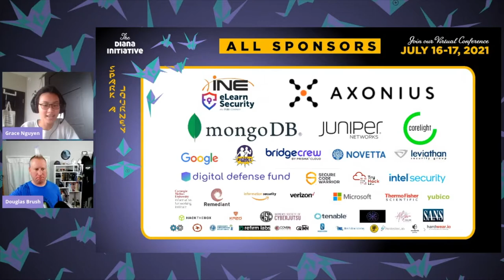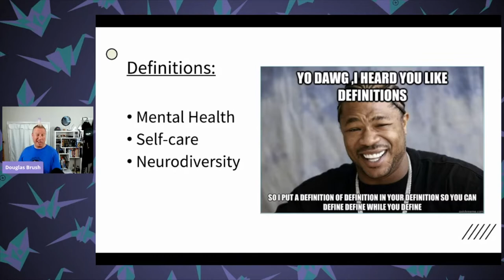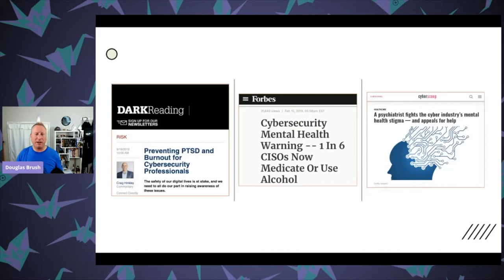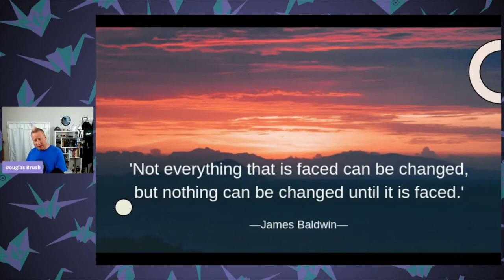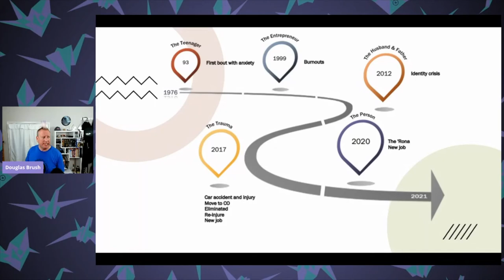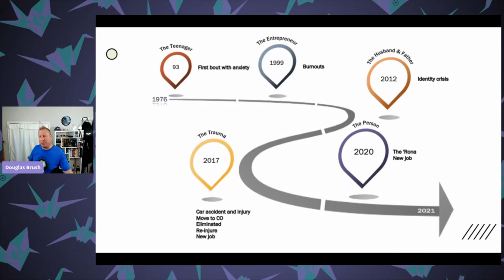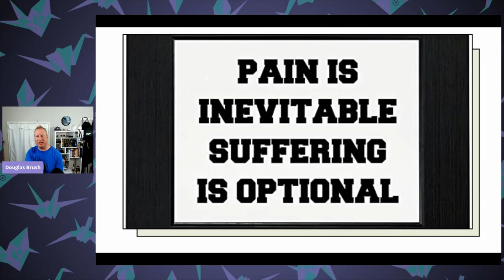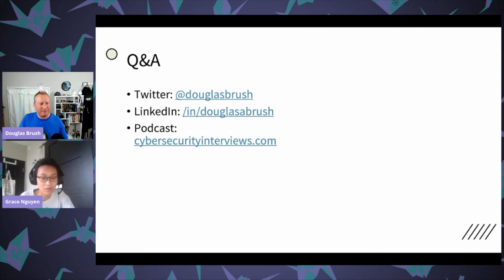Diana Initiative 2021-Douglas Brush-You Don't Have to Be Crazy to Work Here: An honest talk about...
Douglas Brush
You Don't Have to Be Crazy to Work Here: An honest talk about mental health

Cybersecurity professionals spend most of their day focused on the health and wellbeing of the environments in their care. However, the cost of reducing risk and keeping our networks safe often comes at the price of our professionals' mental health. Many InfoSec professionals burn out, suffer from anxiety and depression, and turn to unhealthy coping mechanisms, which further exacerbate underlying psychological and physical health issues.

This talk will alleviate the stigma around mental health and stress the importance of open and frank dialogs about this critical issue impacting our community. I will share my journey, reverse engineer the stigma of mental health in business, and look at ways to hack mental health in productive and meaningful ways.